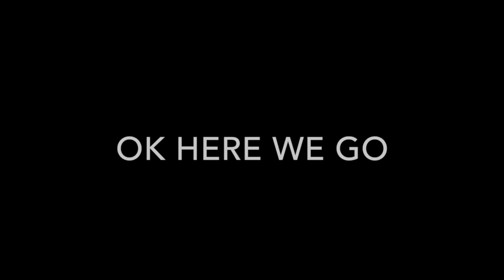Rose Time Lapse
heres a dumb filler video